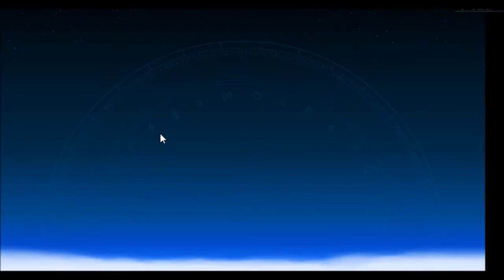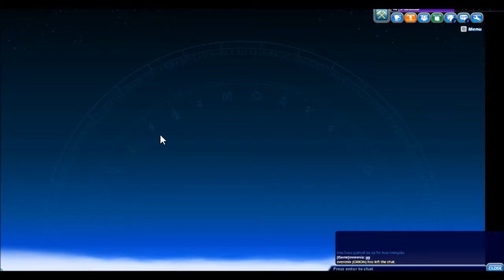Q&A WITH LEGENDOFGUEST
The gameplay in the backgound is just to entertain you guys
YOOO This is blackstar of SPG here with another game play video
Channel art by StrangeOBC
VIDEO THUMB NAIL EDITED BY ME NO OWNED BY ME

COMMENT IF YOU WANT TO BE HEARD